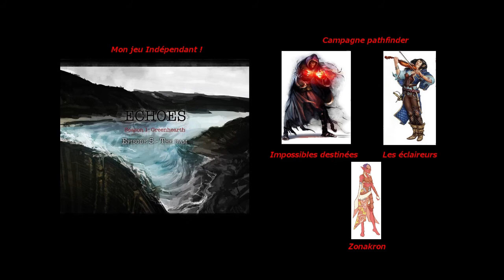Zonakron Campagne P21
Transféré dans une partie de la prison de la fin où tout semble être abandonné, nos amis cherchent maintenant à sortir avant que l'étrange sadique revienne.

Mais est ce que ça va être si facile ?